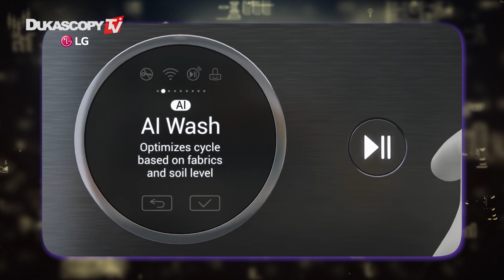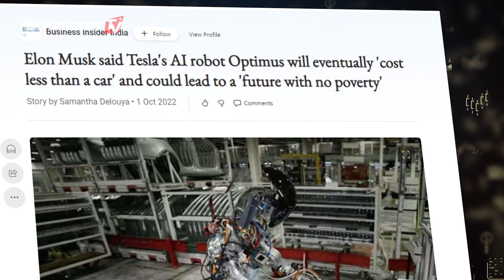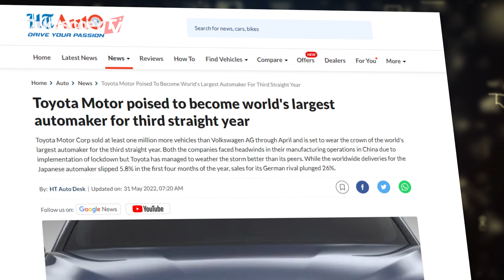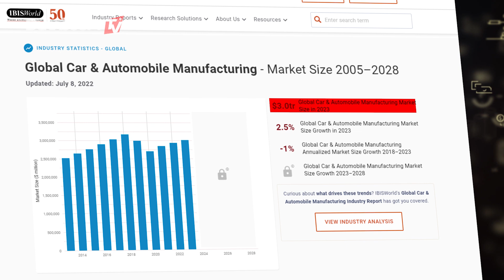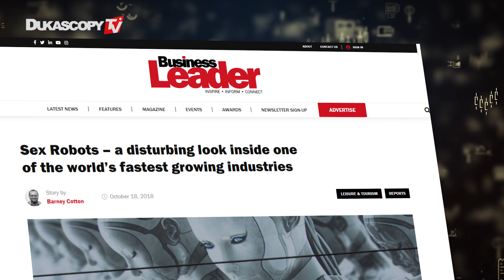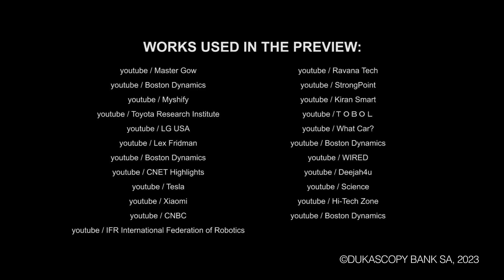Robots vs Autos: ¿Está la industria robótica lista para superar a la fabricación de automóviles?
¿Estamos en la era del dominio de los robots? ¿Por cuáles empresas deberías apostar mientras compiten para superar a la fabricación de automóviles tanto en volumen como en ingresos? En el video de hoy, responderemos estas preguntas.